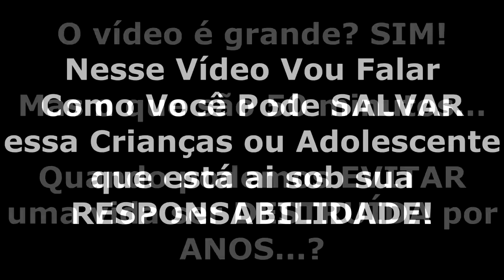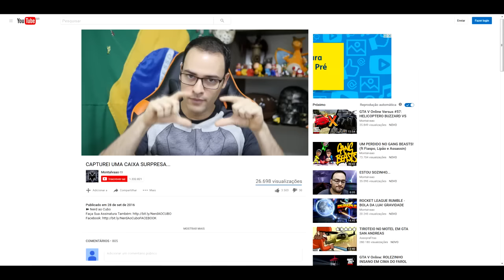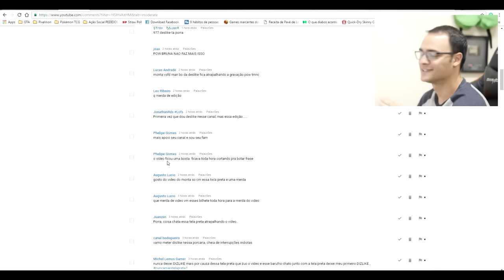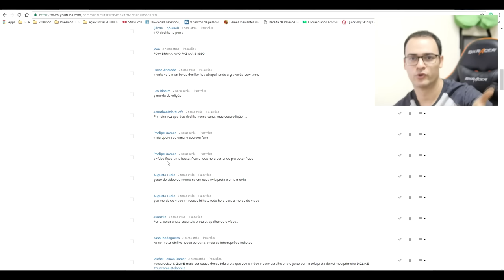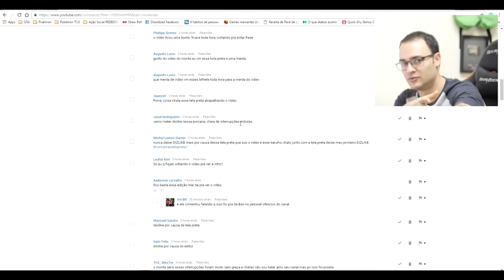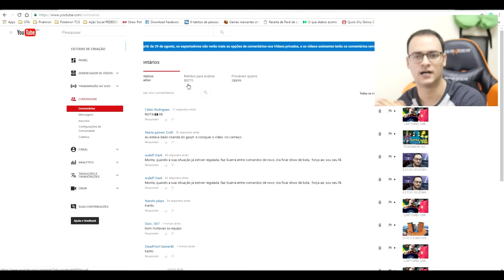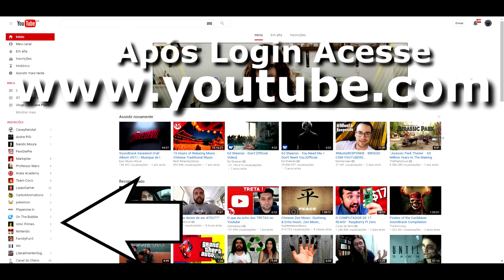Para os PAIS e JOVENS dessa GERAÇÃO...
Você pai/mãe agora vai entender como funciona o Youtube, porque seu/sua filho(a) gosta tanto de assistir vídeos, como isso influência a atitude deles e SUA RESPONSABILIDADE com tudo isso! Compartilhe com pelo menos 1 ADULTO e faça também sua parte...